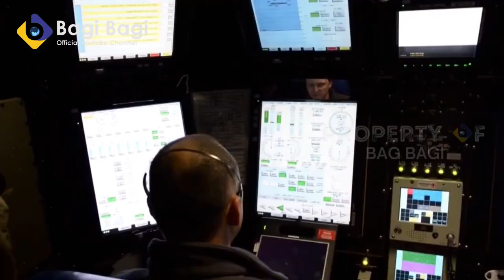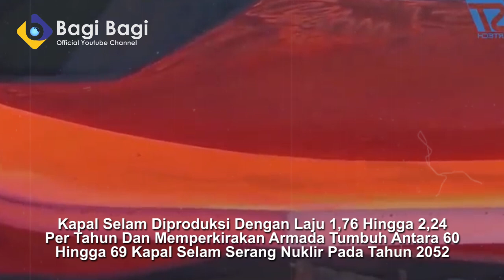AUSTRALIA GUNAKAN 5 KAPAL SELAM NUKLIR AUKUS! HINGGA KENA MENTAL LIHAT INDUSTRI MILITER JOKOWI!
PENTING!!